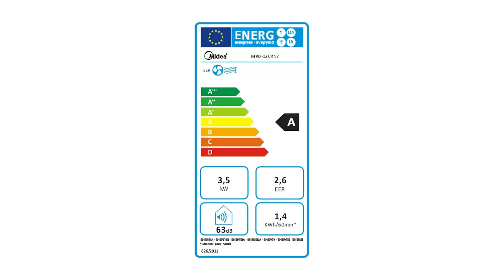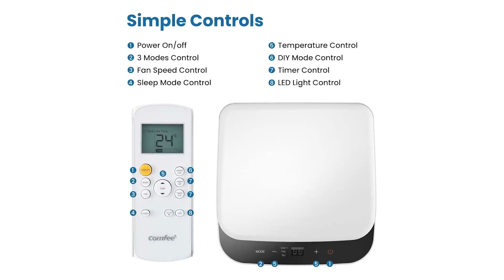Klimaanlage Test - Auf was achten bei dem Kauf?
🔥TOP 3 Klimaanlage Test – Überprüfe jetzte den Preis:‍🔥

In diesem Video geht es um die besten 3 Klimaanlagen.

Der New EcoBtu A++ Klimaanlagen-Inverter verfügt über eine 5-jährige Garantie, Mono-Split-Kühlung und Heizung mit Wärmepumpen-Dehumidifikator. Die i-FEEL-Funktion ermöglicht es dem Sensor im Fernbedienung, die Umgebungstemperatur zu erfassen und diese Information an das Innengerät zu übertragen. Das Innengerät funktioniert basierend auf der erkannten Temperatur. Die intelligente Temperaturkontrolle gewährleistet eine komfortablere Umgebung und präzisere Temperaturkontrolle und spart dabei Energie. Super Cooling: Durch Auswahl der Super-Funktion auf der Fernbedienung reduziert die Klimaanlage die Raumtemperatur schnell, indem sie die Kühlkapazität um 25% erhöht. SMART-Funktion: Wenn Sie die Smart-Taste auf der Fernbedienung drücken, arbeitet die Klimaanlage im komfortabelsten Modus basierend auf der Raumtemperatur. Besonderer Neustart bei 8°C: Der spezielle Heizmodus bei 8°C ist besonders nützlich für Häuser in Gebieten mit kälteren Temperaturen (und in Zweitwohnungen). Während Ihrer Abwesenheit startet das Gerät im Heizmodus, sobald eine Temperatur unter 8°C erkannt wird, damit Ihre Räume nicht einfrieren und der Feuchtigkeitsgehalt in der Luft reduziert wird.
Der zweite Platz geht an das Preis-Leistungs-Sieger-Produkt.
Inventor Appliances präsentiert seinen neuen tragbaren Klimaanlagen-Chilly mit dem neuen Kältemittel R 290. Der Inventor Chilly zeichnet sich sowohl durch sein neues Aussehen als auch durch die besondere Liebe zum Detail aus und repräsentiert die perfekte Synthese aus Eleganz, Funktionalität, Leistung und Umweltfreundlichkeit. Mit seinem durchdachten, minimalistischen und kompakten Design können Sie bei Bedarf eine kühle und komfortable Umgebung schaffen, dank seiner leistungsstarken Kühlkapazität von 9000 BTU, die den Energieverbrauch reduziert und die Lebensqualität verbessert. Die Einfachheit seiner Installation und gleichzeitig seine Vielseitigkeit verwandeln die Temperatur jeder Ecke Ihres Raumes an den heißesten Tagen in eine angenehme tägliche Erfahrung. Komfort und Bequemlichkeit ohne auf Effizienz zu verzichten: Dies ist das Geheimnis des tragbaren Klimaanlagen-Chilly, der inzwischen zum Synonym für eine technologische, praktische und funktionale Welt geworden ist, um jedem Raum das richtige Klima zu verleihen. Inventor Chilly: Synonym für Eleganz, Effizienz und Bequemlichkeit.
Die Klimaanlage hat einen geringen Energieverbrauch und ist daher mit einem Energielabel der Klasse A gekennzeichnet. Tristar ermöglicht es Ihnen, höchste Qualität zu einem reduzierten Preis zu genießen und auch auf Ihrer Stromrechnung zu sparen. Der Luftentfeuchter kann mit einer Entfeuchtungskapazität von 0,8 Litern pro Stunde die Luft trocknen. Der Wassertank hat ein Volumen von 0,5 Litern und eine Tankanzeige. Durch diese zusätzliche Funktion wird feuchte oder drückende Luft kein Problem mehr sein. Darüber hinaus kühlt trockene Luft schneller ab und ermöglicht eine effizientere Kühlung. Die Klimaanlage funktioniert auch als Kühler und Ventilator. Die Kühlkapazität von 7000 BTU und 2,05 kW macht die AC-5477-Klimaanlage für Räume bis zu 60 m3 geeignet. Der Luftstrom beträgt 320 m3 pro Stunde. Die Temperatur kann zwischen 16 und 31 °C eingestellt werden.